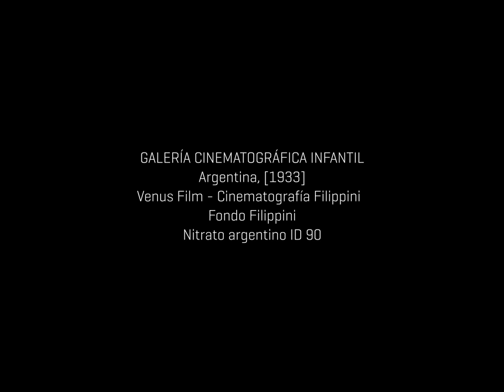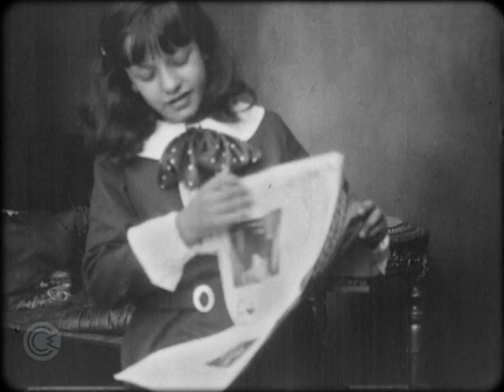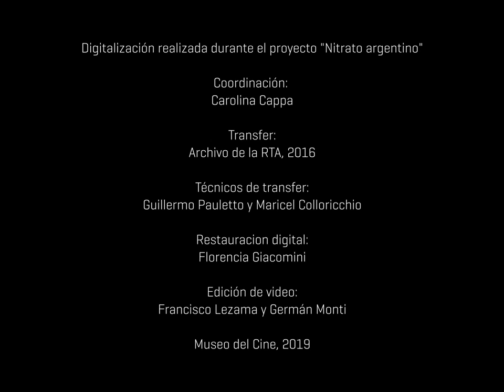Nitrato Argentino - GALERÍA CINEMATOGRÁFICA INFANTIL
GALERÍA CINEMATOGRÁFICA INFANTIL
Argentina, [1933]
Venus Film - Cinematografía Filippini
Fondo Filippini